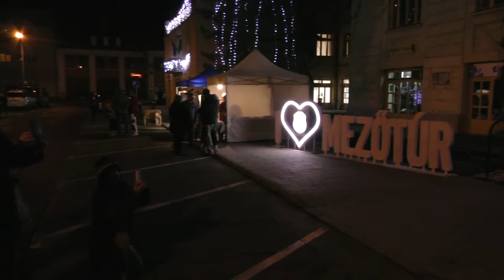Csillagfényes Advent: A Mongol Agrár Zrt Népdalkör és a Vadvirág Népdalkör ünnepi műsora 2019 12 17